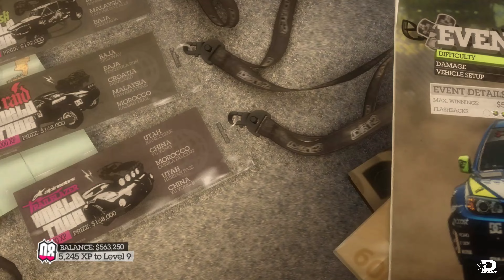Colin McRae : Dirt 2 Croatia